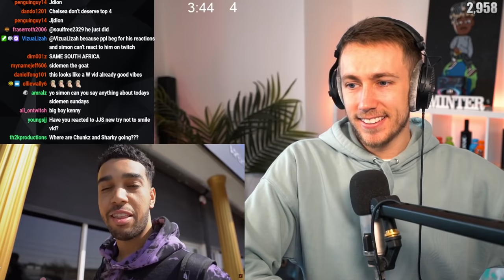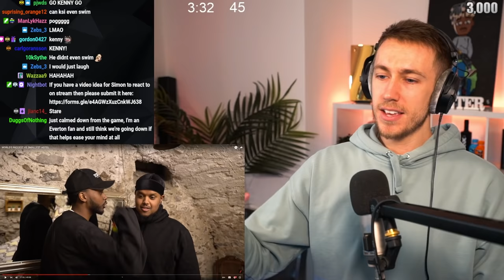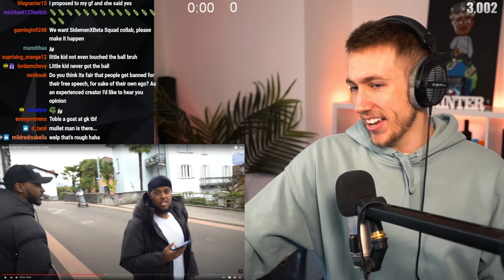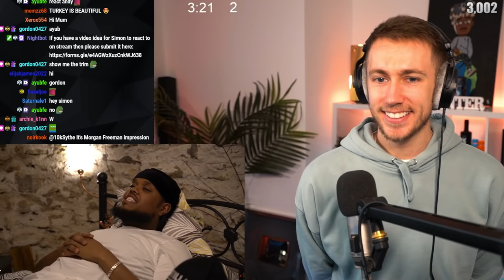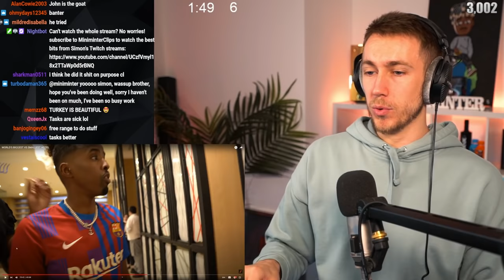Miniminter Reacts To WORLD'S BIGGEST VS SMALLEST HOTEL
Simon/Miniminter/MiniminterClips